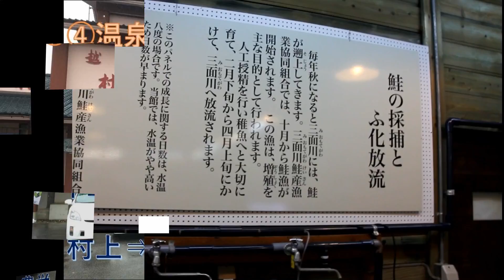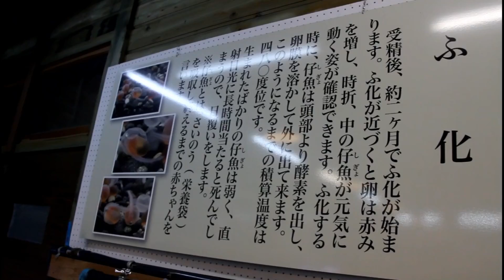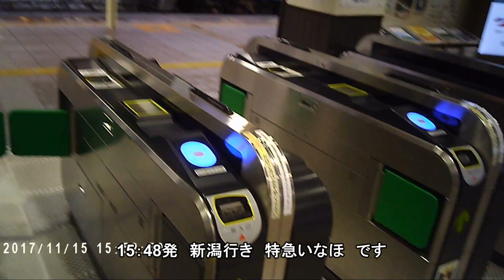④温泉ソムリエ神龍が行く ！新潟＆月岡温泉の旅 イヨボヤ会館＆村上⇒豊栄 移動編 旅行生活＃14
みなさんおはこんばんちは
今回は村上牛を食べた江戸庄さんから少し行ったところの
イヨボヤ会館に急遽お邪魔しました
本当は瀬波温泉に行くはずだったのですが
雨のため自転車を借りることをあきらめたため
このサケの歴史博物館にお邪魔しました。

↑♪温泉は楽しく♪↑